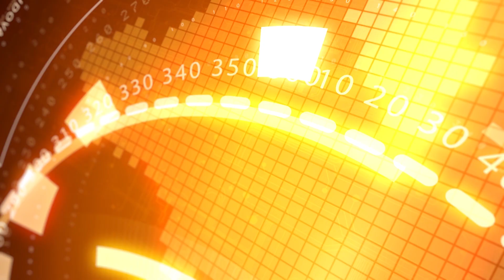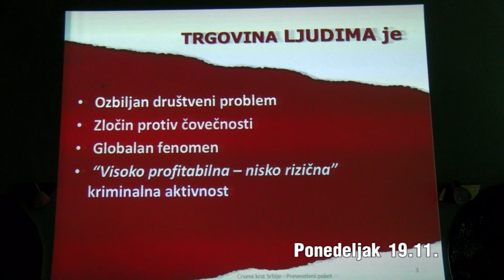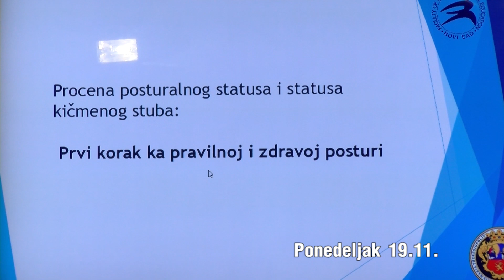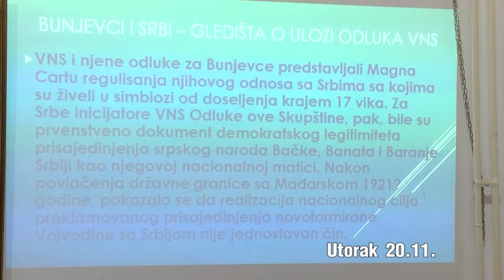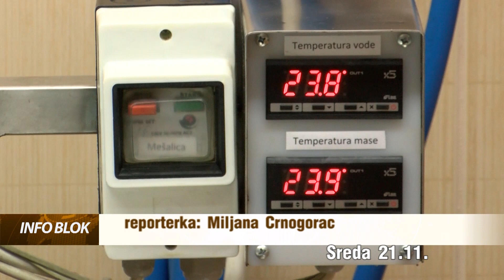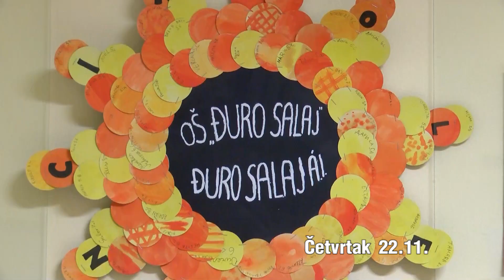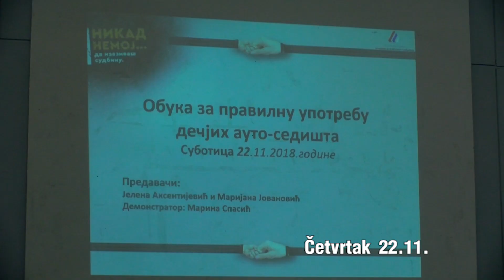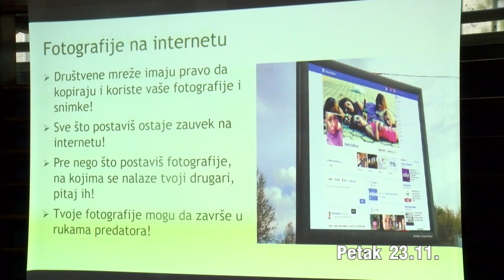Nedeljni pregled 24.11.2018.